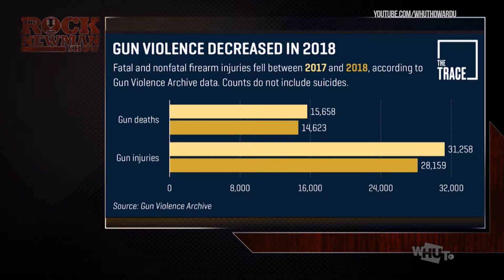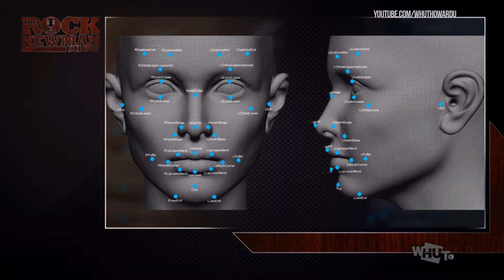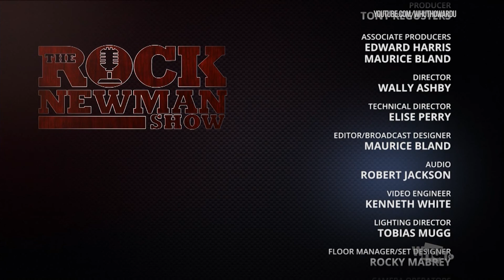The Rock Newman Show Ep 820- Chief Peter Newsham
Join us for an hour-long interview with the current Washington Metropolitan Chief of Police, Peter Newsham as he covers the journey from "Murder Capital" to its drive to become one of the safest places to live and work in the country, His engagement with the black community in the city, his takes on enforcement practices and more. here on WHUT!